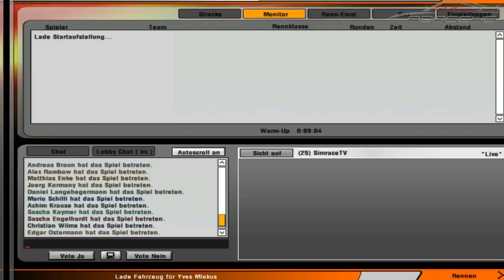Part 1 - Porsche GSMF-Cup round 5 - Norisring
| GT3-Cup.net - Round 5 - GSMF-Cup Norisring
Lauf 1:
1. A. König
2. A. Rambow
3. A. Krause

Lauf 2:
1. A. Rambow
2. A. König
3. S. Kanitz |